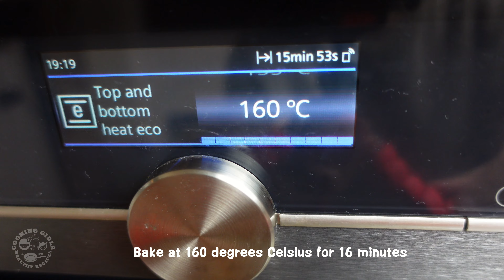Delicious american recipe 🇺🇸 homemade baked sausage bread | homemade hot dog buns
Ingredients:
200g all-purpose flour
2g active dry yeast
20g sugar
1g salt
1/4 cup olive oil
2 sausages, cooked and sliced
Instructions:
In a mixing bowl, combine the flour, yeast, sugar, and salt.
Add the olive oil and warm water, and mix until the dough comes together.
Knead the dough for 5-10 minutes until it becomes smooth and elastic.
Place the dough in a greased bowl, cover with a damp cloth, and let it rise in a warm place for 1 hour.
Punch down the dough and roll it out into a rectangle shape.
Place the sliced sausages on top of the dough, leaving a little space around the edges.
Roll up the dough tightly and pinch the edges to seal.
Place the sausage bread onto a baking sheet lined with parchment paper.
Let the bread rest for 10-15 minutes.
Brush the top of the bread with some egg wash or milk.
Bake for 25-30 minutes, or until the bread turns golden brown.
Remove the bread from the oven and let it cool for a few minutes before slicing and serving.
Enjoy your delicious homemade baked sausage bread!